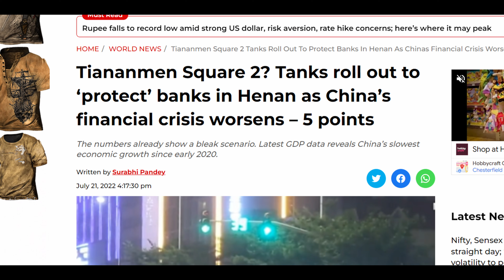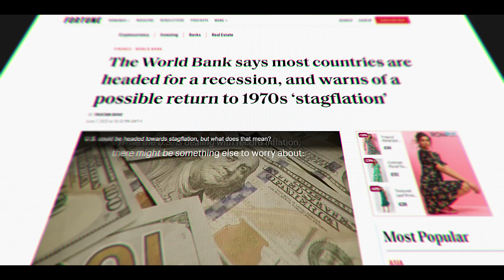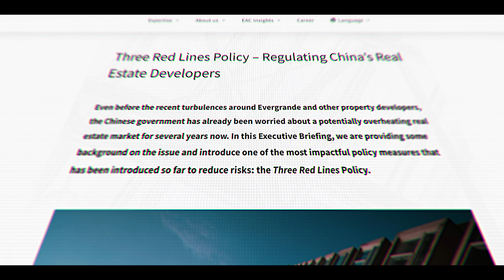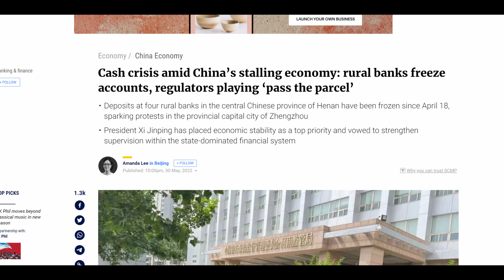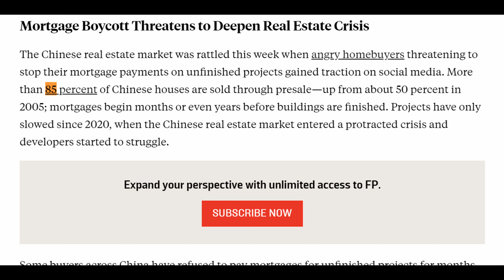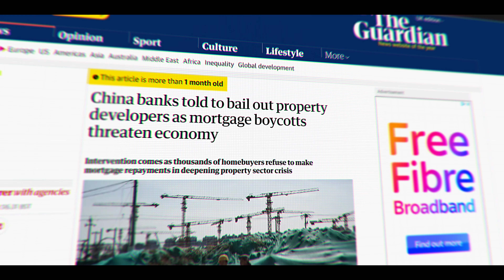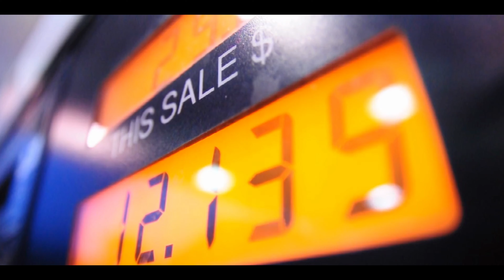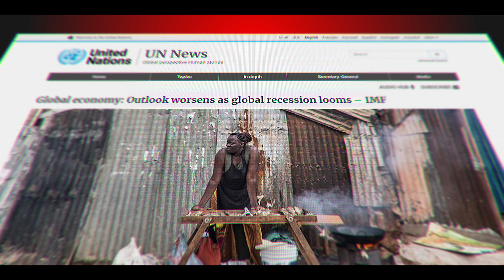Why China's Economy Crash Will Help The West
Today's short documentary discusses the main reasons Why China's Economy Crash Will Help The West. Over the last few years, it has been apparent that China's real estate market is at a breaking point. China Evergrande's financial issues in 2021 showed how unstable the market is.

The real estate crisis in China is reported to have cost their economy over 9 trillion dollars to date.   Suppose this situation does cause an economic crash in China or a global recession. In that case, there will be opportunities for the west after years of Chinese growth. This video explores these opportunities.

WHY THE ECONOMY
In the Why The Economy Playlist, you will find an assortment of short documentaries covering all aspects of geopolitics and economics, and it attempts to explain why countries are making the financial decisions that they are making.